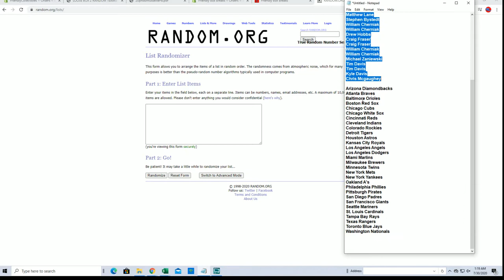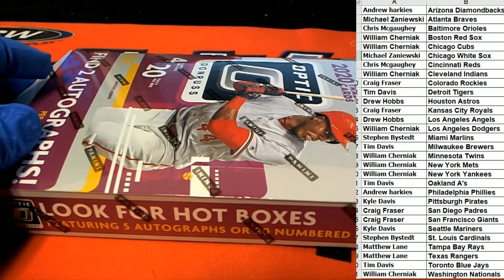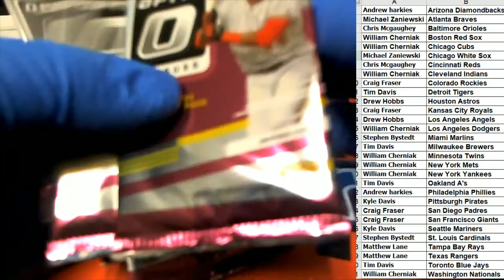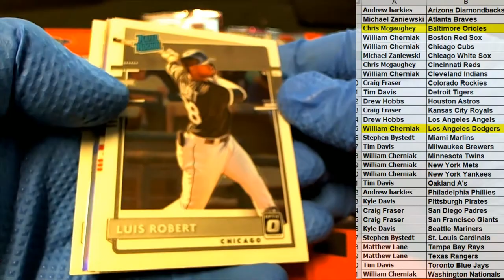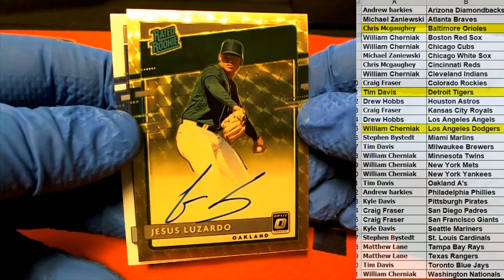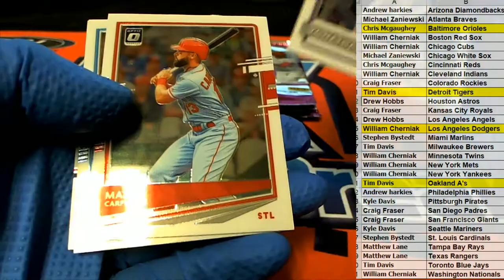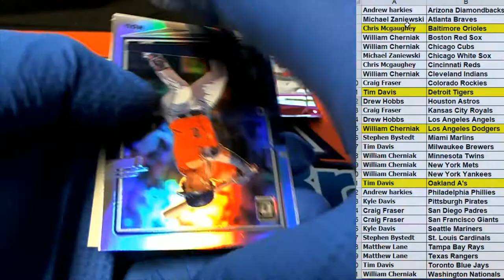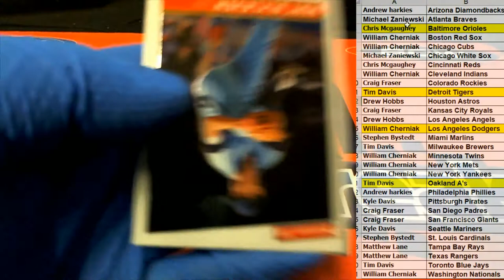2020 Panini Donruss Optic Baseball ID 20PANDONOPBB322